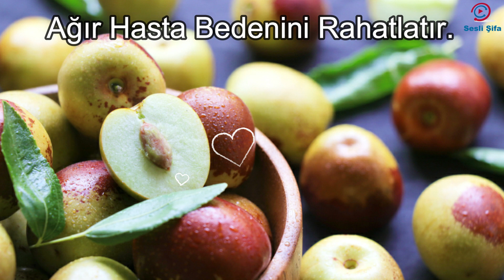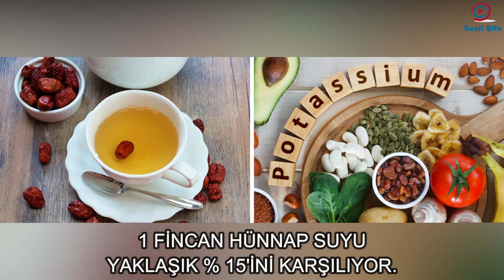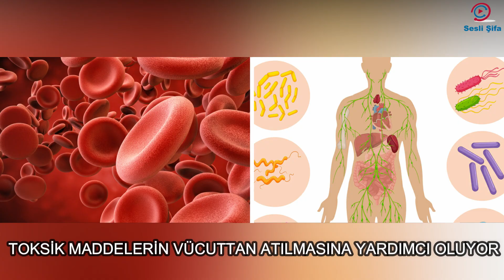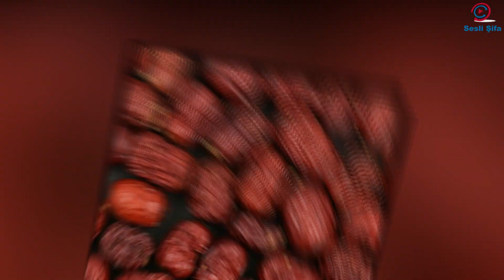Vücuttaki Pis Kanı Temizleyen Hünnap Meyvesi Nedir ? Hünnap Faydaları Nelerdir ?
Hünnap faydaları. İnsan vücuttaki pis kanı temizleyen hünnap meyvesi halk arasında doktor olarak tanınır. Hünnap faydaları bir çok hastalığa iyi gelmektedir. Hünnap meyvesinin faydaları saymakla bitmeyen mucizevi besindir. Yüksek oranda kalsiyum ve vitamin deposudur. Diğer adları çiğde yada innabi olarak bilinir. Hünnap aynı zamanda doktorların da vazgeçilmez meyvesidir. Hünnap meyvesi hakkında dünya genelinde çok sayıda araştırmalar yapıldı. Ortaya çıkan sonuçlar ise bu meyvenin tam bir sağlık kaynağı olduğu yönünde. Yapılan araştırmalar sonucunda , hünnap meyvesi kanseri önleyebilecek özelliklere sahip olduğunu ortaya koydu. Peki Hünnap Meyvesinin Faydaları nelerdir. Hünnap nedir. Hünnap vücudumuza ne gibi faydaları vardır. Bütün bunların cevabını video muzda bulabilirsiniz. Teşekkür ederim.

"SAĞLIKTAN BÜYÜK ZENGİNLİK

Yaşam ve Sağlık ile ilgili videolarımızı kanalımızda bulabilirsiniz.